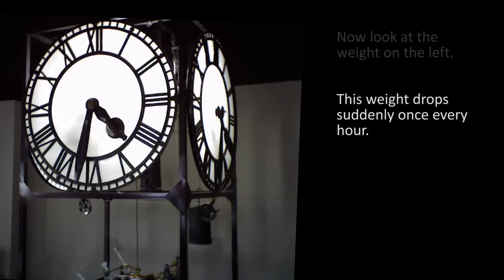Tower Clock Timelapse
Time-lapse footage explaining how the Canada Science & Technology Museum's iconic tower clock works. To explore a selection of the Museum's horology (clock-related) collection, To learn more about simple machines, including pulleys and gears, visit the Museum's "Tell Me About"